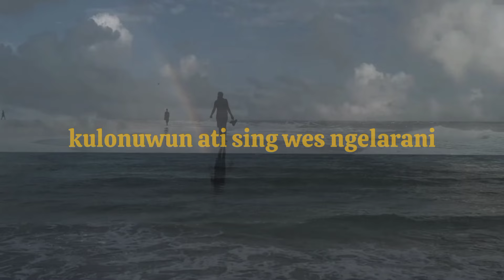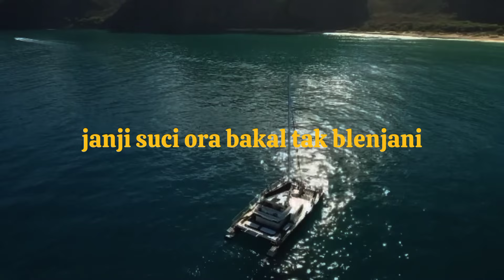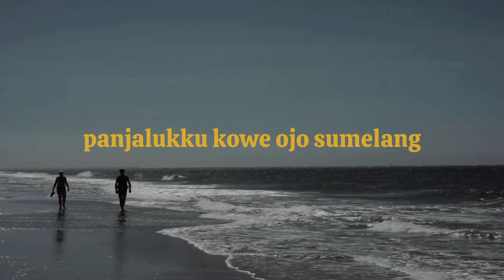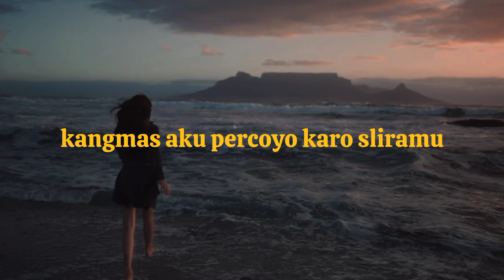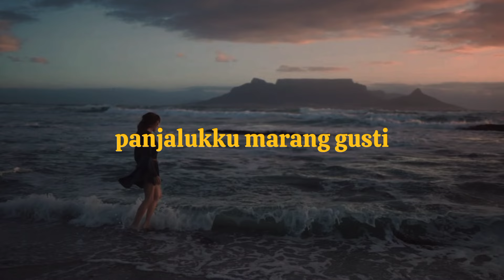kangmas aku percoyo karo sliramu (Sak Tenane) - Speed Up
Title : Sak Tenane
Song Writer : Rindra Putra

 Wallpaper video by pinterest

Lyrics
kulonuwun ati sing wes ngelarani
opo saiki koe bakal mbaleni
jujur seko ati iki pengen koe bali
bakal tak tompo, lalekno salahmu wingi

kangmas sepurane yen wes ngelarani
janji janji suci mung tak blenjani
kabeh perjuanganmu mung tak anggep angin lalu
maafkan aku telah mengecewakan kamu

saktenane aku iseh tresno koe
mugo wae awak dewe saklawase

janji suci ora bakal tak blenjani
ora bakal luntur sak enteke umur
sliramu paling tak sayang
sing paling tak gadang gadang
penjalukku koe ojo sumelang

kangmas aku percoyo karo sliramu
ora bakal ro seliyane aku
pandongaku saben wengi
penjalukku marang Gusti
bebarengan bebrayan tekaning pati

sliramu paling tak sayang, sing paling tak gadang gadang

pandongaku saben wengi, penjalukku marang Gusti